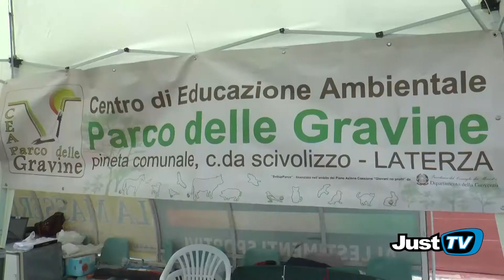CEA Parco delle Gravine: " Laterza in Volo 2017"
Alzate gli occhi al cielo e ammirate gli aquiloni volteggiare nell’aria…